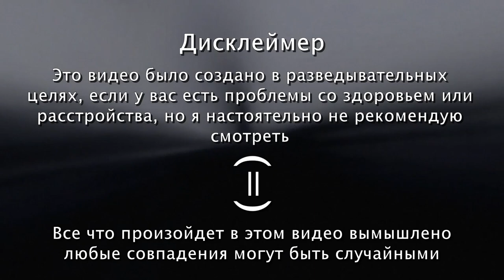Прелюдия предупреждение ангелов / Я мет а красивой ангел / На русском / Бойсверт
❗ATTENTION :
Просто рофл видос не воспринимайте все всерьез